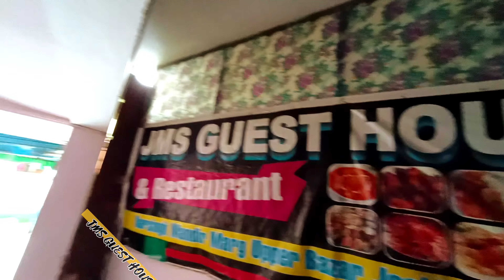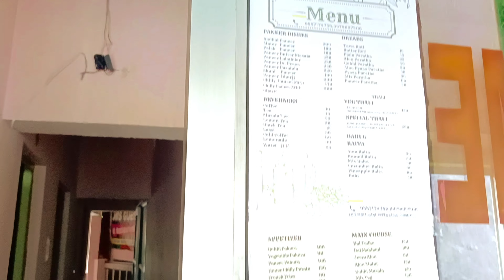JMS Guest house Joshimath Review| Perfect stay | Book your Hotel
JMS Guest House Review Joshimath is very nice place for stay in Joshimath, yaha ka khana bahut tasty hai aur Yaha k staff bhi bahut cooperative hai...

Travelling Pillow

JMS Guest House
Narsingh Mandir Marg, Joshimath, Uttarakhand 246443

J.M.S Tourist Guest house
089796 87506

Joshimath
Travel
Vlogging
Hp tourism
livelongtravel
JMS Guest house
mana Village
Mana Gaon
Badrinath to Mana
Mana to Joshimath
Joshimath to Kedarnath
Vloger
Vlogger
Traveller